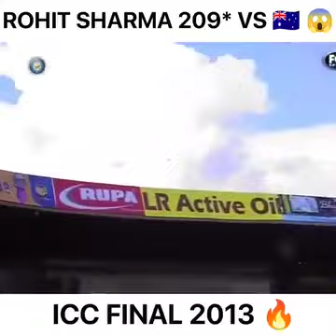11 November 2023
Dipawali